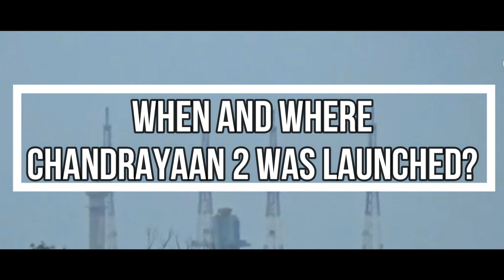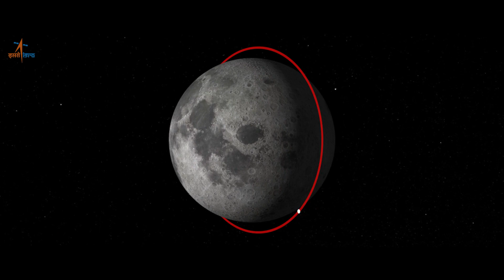10 बातें आपको चंद्रयान 2 के बारे में पता होना चाहिए | 10 Things You should Know About Chandrayaan 2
Chandrayaan 2 is landing on moon today. here are the things you should know about the chandrayaan 2
Topics Covered in this video:-
chandrayaan 2
chandrayaan 2 landing
live chandrayaan 2 landing

1)This video has no negative impact on the original works (It would actually be positive for them)
2)This video is also for teaching purposes.
3)It is not transformative in nature.
4)I only used bits and pieces of videos/audios to get the point across where necessary.

Documentry Library does not own the rights to these video/images clips used in this video.